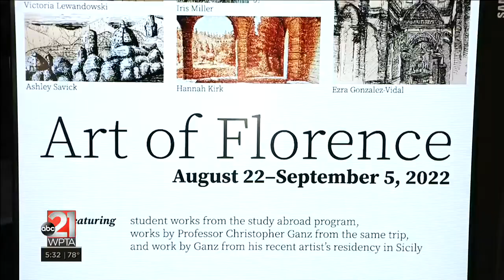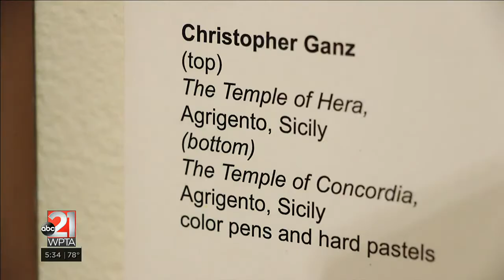The Art of Florence (gallery of Purdue Fort Wayne student drawings)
FORT WAYNE, Ind. (WPTA21) - A trip of a lifetime for many, to study some of the greatest artwork, sculptures, and architecture created in human history. Earlier this year, several Purdue Fort Wayne art students and their teachers traveled abroad, resuming a program postponed for years due to the pandemic. The goal? To immerse themselves in the art of Florence, Italy.

The two week trip to Europe was in the middle of their six-week program. It was anything but a vacation. “It’s pretty intense. They’re drawing three to six hours a day,” professor of fine arts Christopher Gantz explained. “To see them take the knowledge that they learned during their classwork and apply it abroad, to to on-site and work directly with these works of art… it’s like everything kind of comes to fruition.”

The group of 14 art students covered a lot of ground in Florence, visiting historic parts of the city, drawing and painting architecture, museums, sculptures, and landscapes. They were able to see, and etch their own stylistic versions of the Statue of David, Hercules and the Centaur Nessus, and the Cathedral of Santa Maria del Fiore, to name a few. “For me… you kind of relive your first experience vicariously through the students,” Gantz said. “You could see that in the student’s eyes — when they would behold the statue of David for the first time, it would just be awestruck!”

Hannah Kirk, a painting major, found herself in situations she could only describe as ‘surreal’. One of them, was during the making of her watercolor rendition of the Boboli Gardens — sitting outside and painting a foreign, beautiful landscape immediately in front of them. The other, and intimate moment with a familiar work. “We saw Botticelli’s Birth of Venus, which is a very famous painting,” Kirk shared. “We stayed there all day long. At closing time, I was able to go back and see this painting. I was one of three people that were there — and it was really incredible because it’s such a famous work and I got to spend one-on-one time with that!”

The trip was a dream come true for Coren Paige too. “I grew up drawing, so it was a natural talent I had,” she said. “I promised myself at least sometime in these four years, I was going to study abroad.” Before departing, Paige said the students met several times together so they could establish friendship before spending two weeks in Florence. “The architecture was amazing. Fort Wayne is a small, big city — but compared to being out in a different country, where the architecture is larger than life — pictures don’t due it justice,” she added. Paige, an art major, primarily used pen, replicating many famous statues in her notebook. “I focused a lot on sculpture, figure-drawing types of work,” she said. “I like a figure because it’s very smooth. You can capture the energy and that’s what I”m really good at.”

Though the group produced nearly 200 works of art, 97 of them are displayed at the PFW Visual Arts Gallery. They include drawings in mediums like pens, markers, pastels and pencils. Gantz curated them, selecting a “variety of viewpoints/interpretations of the same subject”. 18 of the works exhibited are also by him. Gantz took a three-week trip to Sicily after the program to focus on his own art — a reminder that event the best teachers need time to become a student of art once again.

“It’s important for me to just go out and make my own work,” he told us. “As I teach, I become more inspired to make my own work, and I can kind of see how it changes and improves. And I learn new things that I can also teach to students as well.”

But perhaps the most impressive takeaway from the trip, was the growth for everyone abroad. “To see them take the knowledge that they learned during their classwork… to go on-site and work directly with these works of art? It’s like everything kind of comes to fruition,” Gantz said. “Just the fact they’re studying and looking at these artworks make them better artists.”

The exhibit, titled The Art of Florence opened Monday and can be visited by the public through September 5.